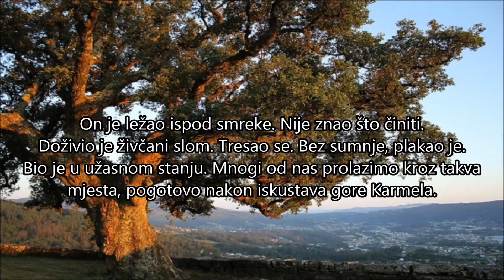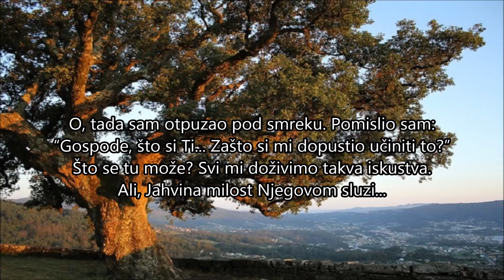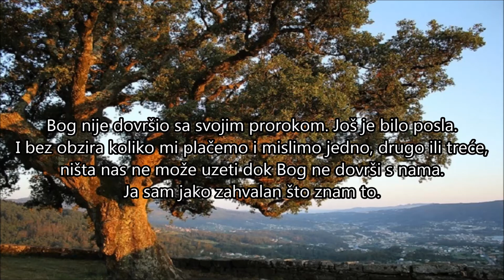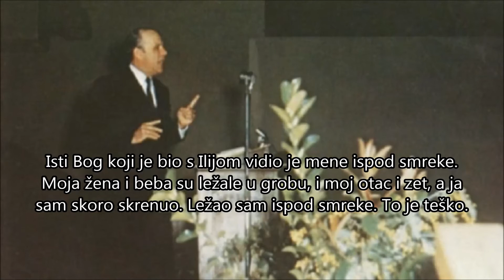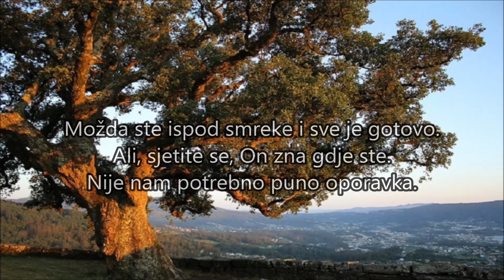"Experience under the juniper tree" (Iskustvo ispod smreke) - William Branham